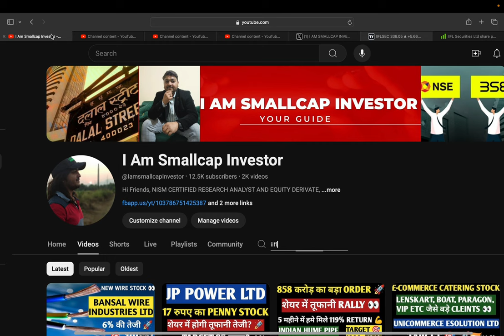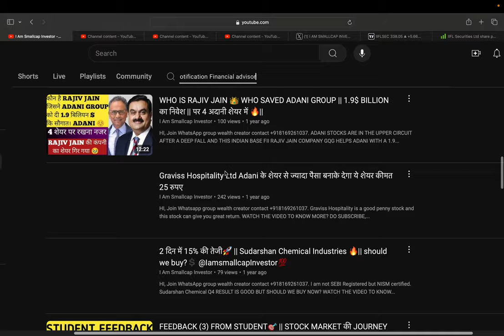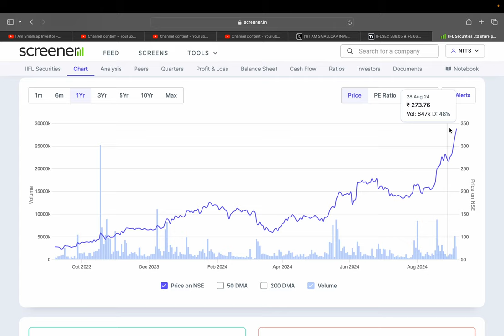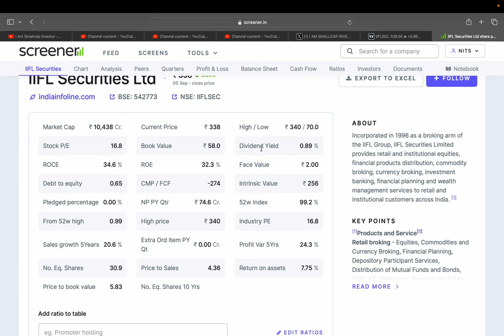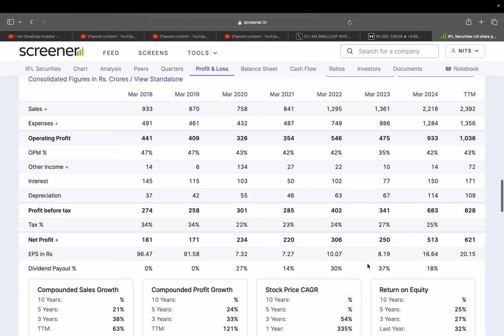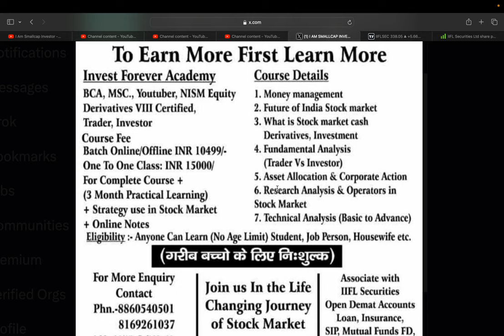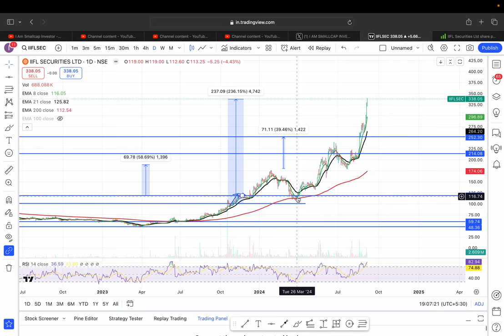IIFL SECURITIES LTD || 5 MAHINE ME 200% KE RETURN WITH PROOF || TARGET 500 RS?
HI,

IIFL Securities Ltd FALL DRASTICALLY FEW MONTHS BACK  AND NOW TRADING AT 240 RS. SELL BUY HOLD AVERAGE?  WATCH THE VIDEO TO KNOW MORE?